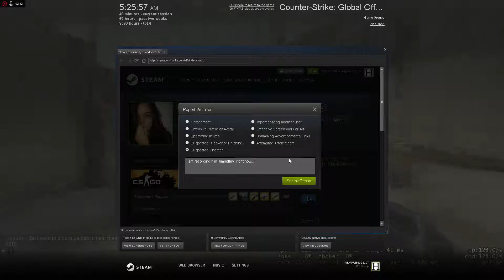vindecky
this dude cheating right now ...